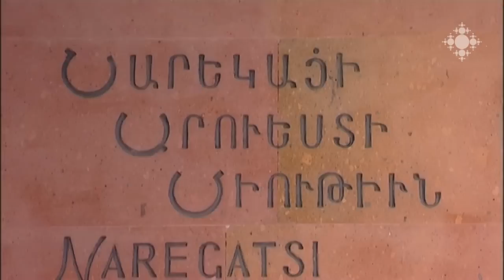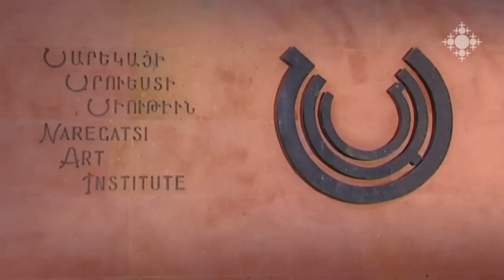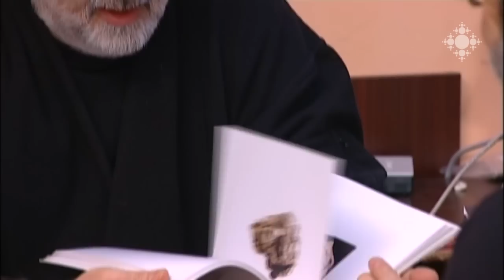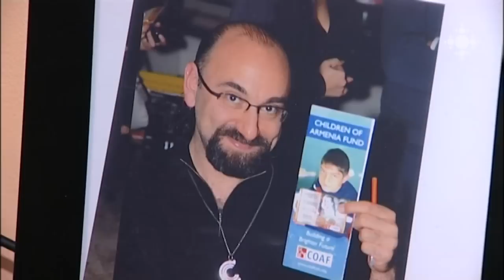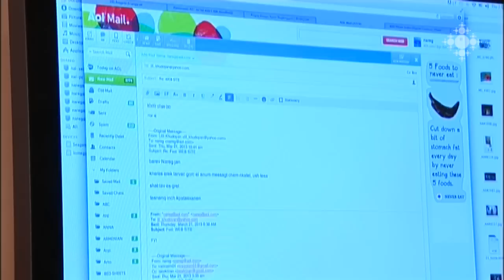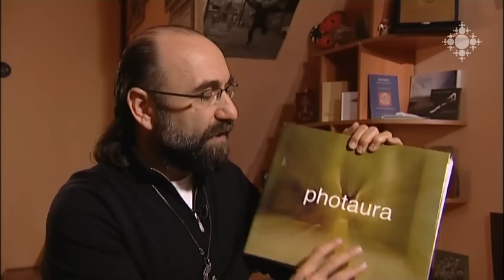Նարեկ Հարությունյան և Վահան Արծրունի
Երգահան Վահան Արծրունու և «Նարեկացի» արվեստի միության հիմնադիր Նարեկ Հարությունյանի ընկերությունը պարզ, անշահախնդիր, երբեմն էլ խոչընդոտներով լի ճանապարհ է: Այդ ճանապարհին ծնվել են մի շարք ստեղծագործություններ՝ Վահան Արծրունու «Կոմիտասի տասը հայտնություն», «Մաշտոց. սրբազան մարգարիտներ» ... Երկու արվետսագետների համար ընկերության հիմանկան նկատապը ինքնաճանաչումն է...

Two Friends, Narek Hartunian and Vahan Artsruni
The friendship between composer Vahan Artsruni and Narek Hartunian, founder of Narekatsi Art Union, is a road so simple, selfless, but sometimes full of barriers. A number of creations were born throughout that road, e.g. "Komitas: Ten Revelations", "Mashtots Sacred Pearls" by Vahan Artsruni... The main purpose of the friendship for two artsits is self-knowledge...